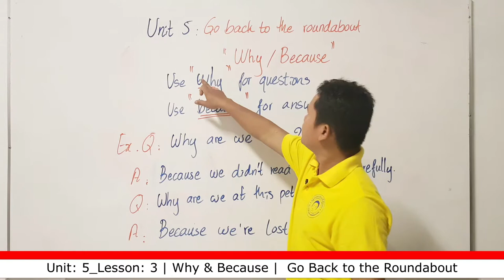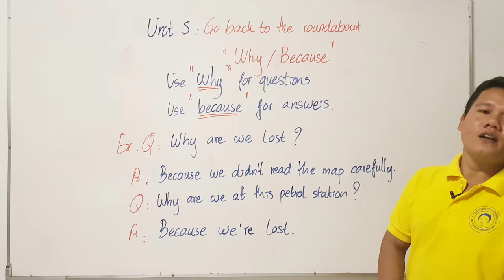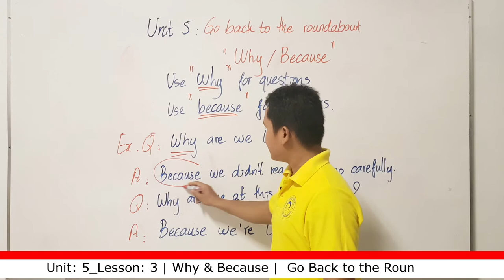AKC_FF_4A | Unit 5_Lesson 3 | WHY & BECAUSE | Go Back to the Roundabout | Meam BY | AFKeSchool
មេរៀនថ្ងៃនេះយើងនឹងរៀនអំពីការប្រើពាក្យ "WHY: ហេតុអ្វី" និង "BECAUSE: ពីព្រោះ" ដែលទាក់ទងនឹងការមើលផែនទី ​“Reading Map”។ មេរៀននេះរៀបចំនិងបង្រៀនដោយលោក ប៊ីមាំ ផ្តោតសំខាន់ទៅលើសិស្សថ្នាក់ AKC_FF_4A នៃមជ្ឈមណ្ឌលកុមារអង្គរ។
This video lesson talks about how to use "WHY: ហេតុអ្វី" និង "BECAUSE: ពីព្រោះ"​ some sentences related to Reading Map and giving direction; designed and taught by Mr. Meam BY, especially for AKC students in class AKC_FF_4A.